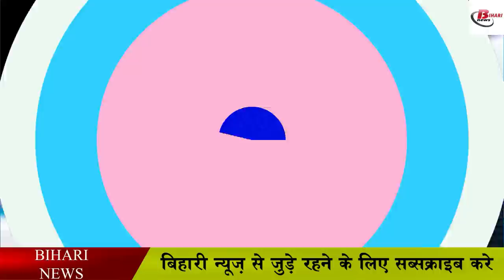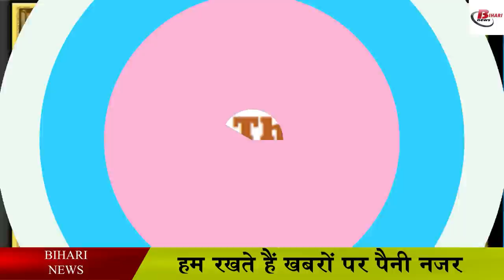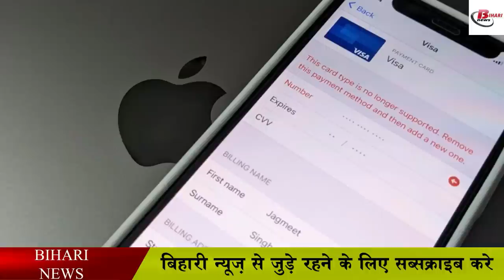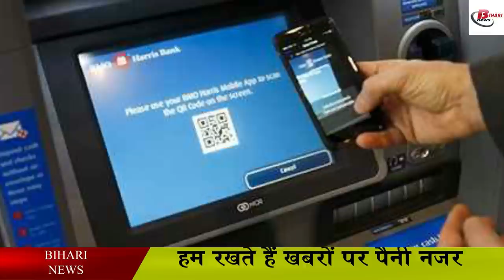1 जून से बदल जाएंगे आपके जीवन से जुड़े नियम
1 जून से बदल जाएंगे आपके जीवन से जुड़े नियम.
In the month of June, many points related to our life are going to change. These changes are going to have an effect on our life on our packets on our pockets. Let us tell you that there is going to be a change in the banking sector in the month of June. During this, there is going to be a change in the rules of State Bank, Axis Bank and India Post Payment Bank, which is going to affect the customers. If you invest in the banking sector and come under the category of these banks, then in the month of June its effect on your pocket is going to be visible. It is being said that after the increase in the repo rate and lending rate, there is going to be an increased change in the EMI of the home loan. In such a situation, if you are going to do any big transaction in the month of June, then you must take a look at the changes happening in this month.